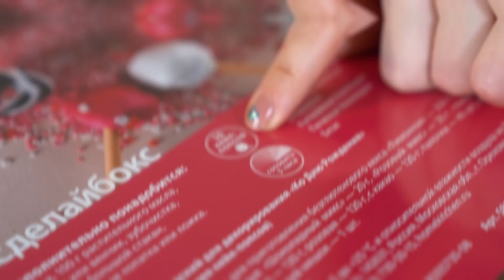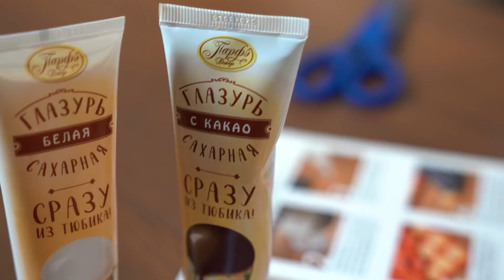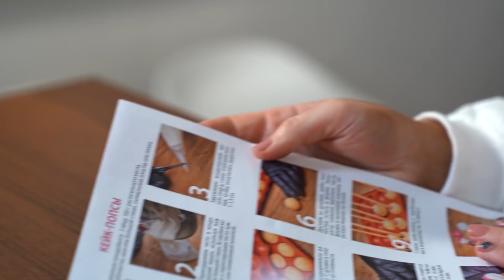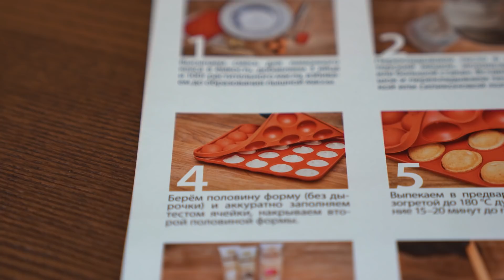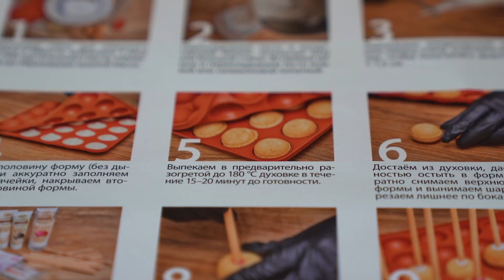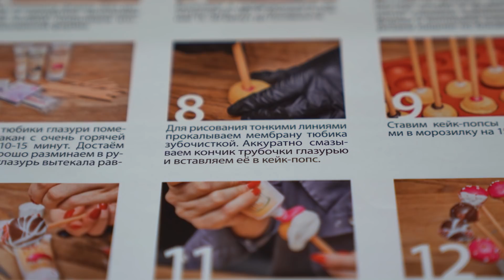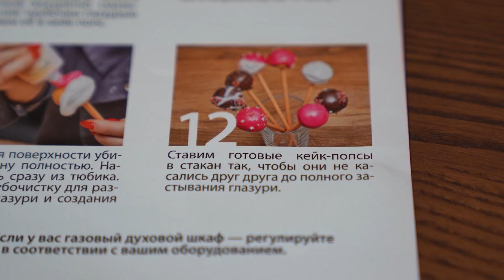ВПЕРВЫЕ ГОТОВЛЮ КЕЙК-ПОПСЫ ! *все зафейлила?* проверка тик-ток лайфхаков покинула чат ..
Досмотри это видео до конца, чтобы увидеть, как я была удивлена от того, что у нас вышло !!!